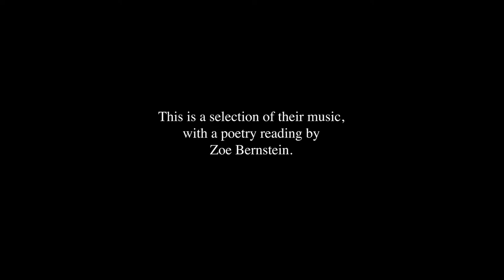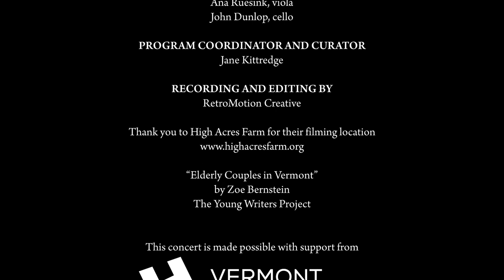Midwinter Music with Zoe Bernstein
A few months ago, the VSO recorded pairings of poetry and string quartet music at High Acres Farms in Shelburne. To celebrate young writers and the end of the school year, meet Vermont poet Zoe Bernstein and a vivacious dance piece by the VSO's string quartet.